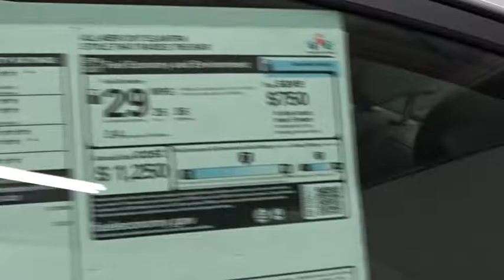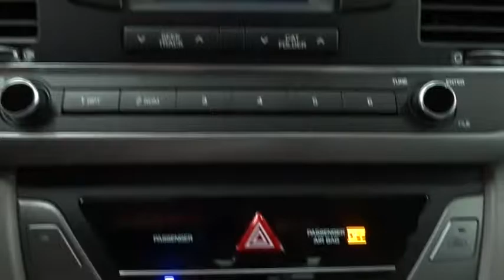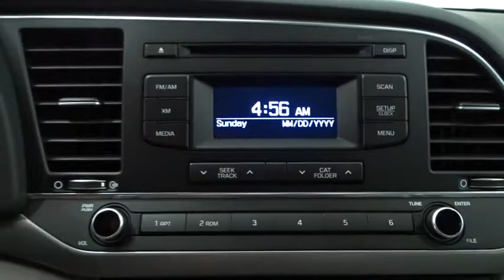2017 HYUNDAI ELANTRA Reno, Carson City, Northern Nevada, Sacramento, Roseville HU226540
2017 HYUNDAI ELANTRA

IPod/MP3 Input, CD Player, Satellite Radio. FUEL EFFICIENT 36 MPG Hwy/26 MPG City! SE trim. Warranty 10 yrs/100k Miles - Drivetrain Warranty; CLICK ME!br /br /KEY FEATURES INCLUDEbr /Satellite Radio, iPod/MP3 Input, CD Player. MP3 Player, Remote Trunk Release, Keyless Entry, Child Safety Locks, Alarm. br /br /EXPERTS ARE SAYINGbr /Great Gas Mileage: 36 MPG Hwy. br /br /WHO WE AREbr /Lithia Hyundai of Reno sells new Hyundai's, certified pre-owned Hyundai's, and used cars, trucks, and SUV's! We have excellent finance options as low as 0% on select models, in addition to all avilable Hyundai incentives and rebates! We also specialize in second chance financing! We are located in Northern Nevada at 2620 Kietzke Ln. Our hours are Monday-Saturday 8: 30am - 8pm and Sundays 10am - 6pm. 100% customer satifaction is our priority! Price contains all applicable dealer incentives and non-limited factory rebates. You may qualify for additional rebates; see dealer for details.br /